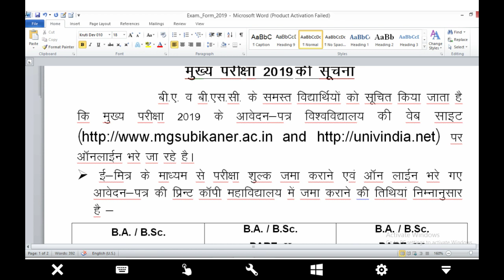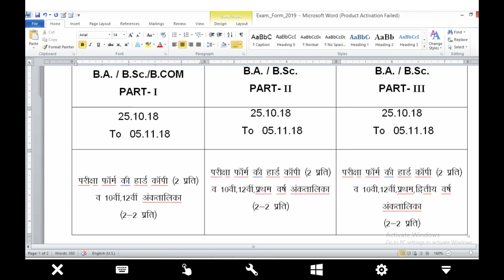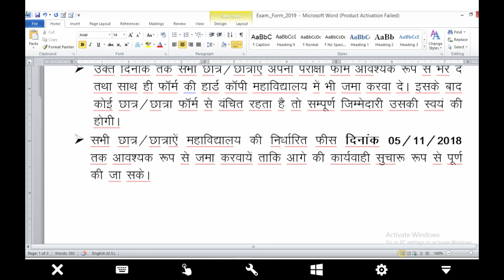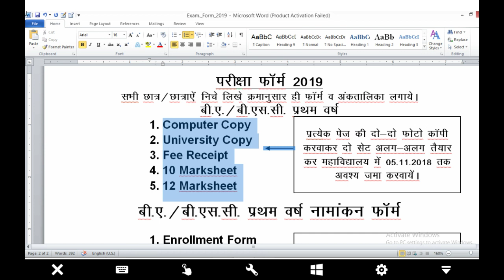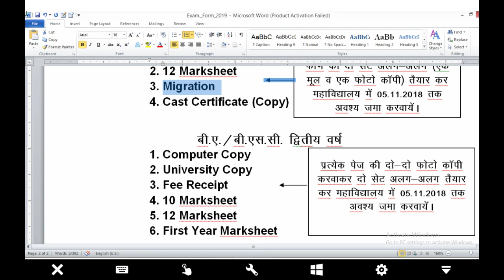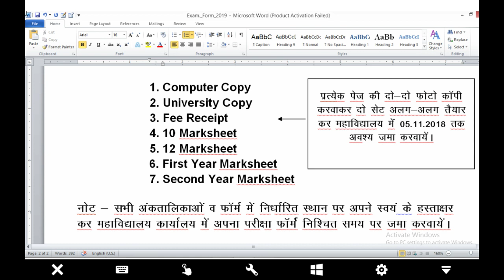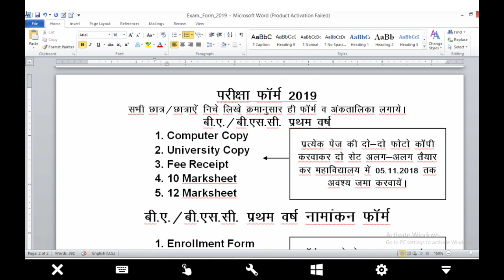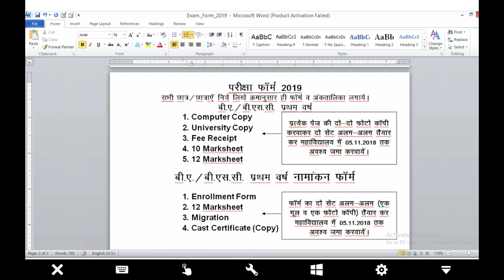How To Submitted MGSU Exam Form In College ? महाविद्यालय में हार्ड कॉपी किस तरह से जमा कराये ?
महाविद्यालय में फॉर्म को इस तरह से भरकर जमा करवाए

विशेष बात = 12 की अंक तालिका की 10 - 12 फोटो कॉपी अपने पास रखे और साथ ही स्कैनिंग कॉपी भी रखे जो बच्चे फर्स्ट इयर में है , जिससे आपको किसी भी तरह की समस्या का सामना न करना पड़े

इसमें सिर्फ आप सूचनाये देख सकते हो , sms आपको पर्सनल ही करना होगा , आपसे निवेदन है कि आप सिर्फ मेरे किसी एक ही ग्रुप को ज्वाइन करें क्योंकि मै सभी ग्रुप में समान सूचना भेजता हूँ